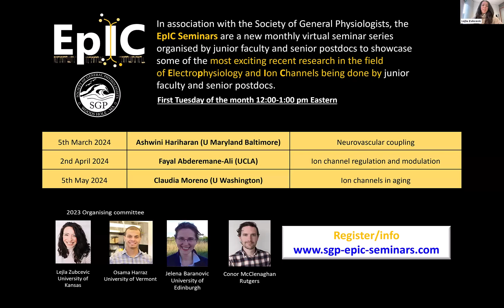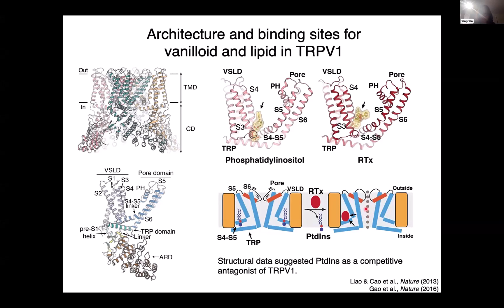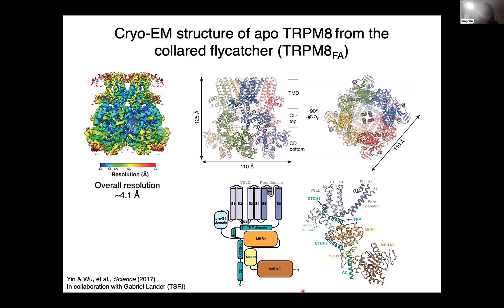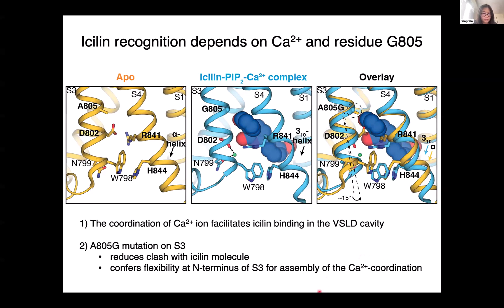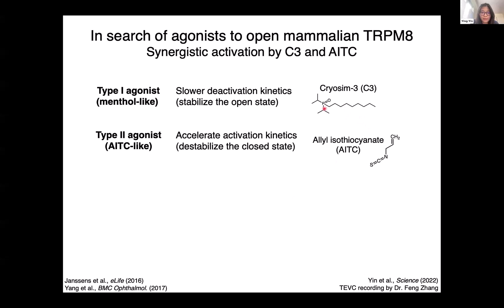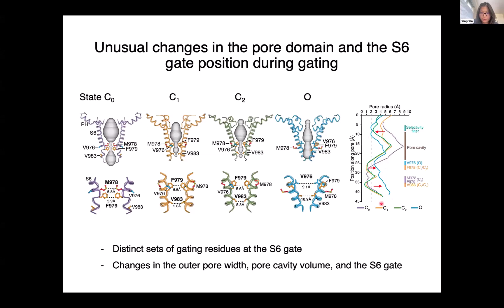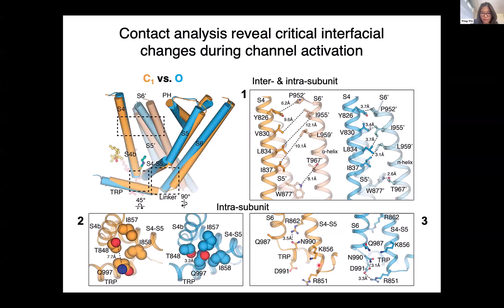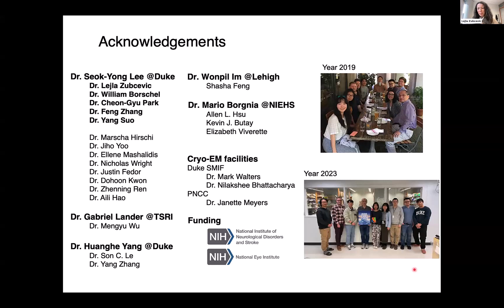EpiC Seminar 10 Ying Yin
"VTRPM8 channel structure and function"